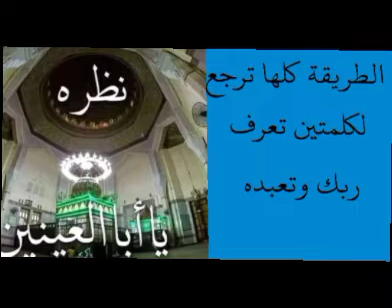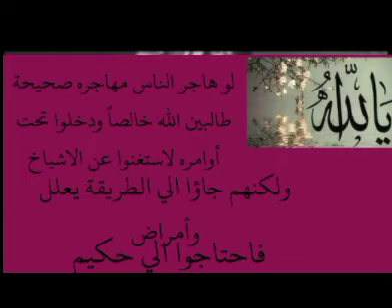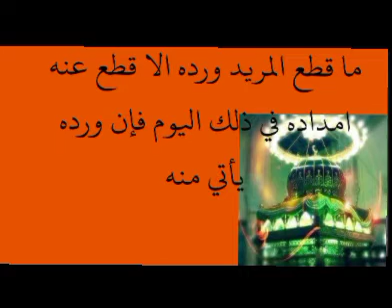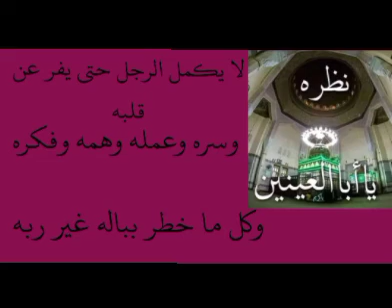مقتطفات من اقوال سيدي ابراهيم الدسوقي ،،ابوالعينين،،رضي الله عنه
من اقوال وكلام سيدي العارف بالله الشيخ ابراهيم الدسوقي ،، ابوالعينين رضي الله عنه وأرضاه
من ليس عنده رحمه للخلق لا يرتقي مراتب أهل الله،،،،،
ما دام لسانك يذوق الحرام فلا تطمع أن تذوق شيئاً من الحكم والمعارف شيئا،،،،،
راس مال المريد المحبة والتسليم،،،
ما قطع مريد ورده الا قطع عنه امداده في ذلك اليوم فإن ورده يأتي منه،،،
الطريقة كلها ترجع إلى كلمتين تعرف ربك وتعبده،،،
إذا أحبك ربك احبك اهل السماء والأرض واطاعك الجن والانس والماء والهواء،،،،
لا يكمل الرجل حتى يفر عن قلبه وسره وعمله وهمه وفكره وكل ما خطر بباله غير ربه،،،،،
لو هاجر الناس مهاجره صحيحة طالبين الله خالصاً ودخلوا تحت أوامره لاستغنوا عن الاشياخ ولكنهم جاؤا الي الطريقة بعلل وأمراض فاحتاجوا الي حكيم،،،،
قوه المبتدئ الجوع ومطره الدموع وفطره الجوع وأما من أكل ونام ولها في الكلام وترخص وقال ماعلي فاعل ذلك من سلام فلا يجئ منه شيء والسلام،،،،،
من لم يحبس نفسه في قعر الشريعة ويختم عليها بخاتم الحقيقة لا يقتدي به في الطريقة،،،،